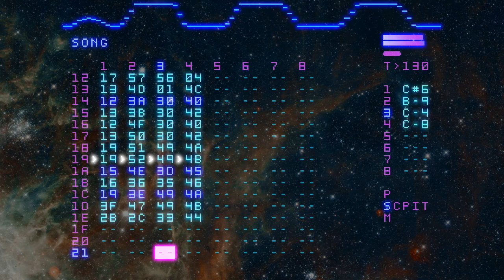Hologram Boogie on an M8 Tracker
A track off my new album which can be found

Made on an M8 Tracker.